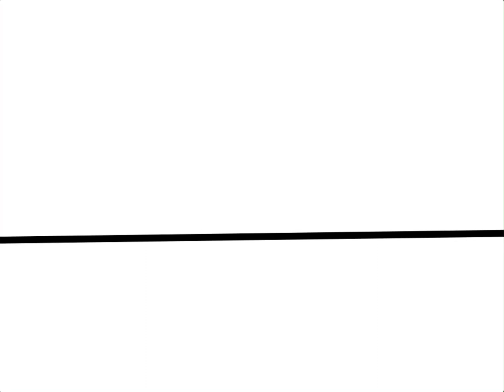C | Kazakh Alphabet Lore Reloaded Scrapped episodes